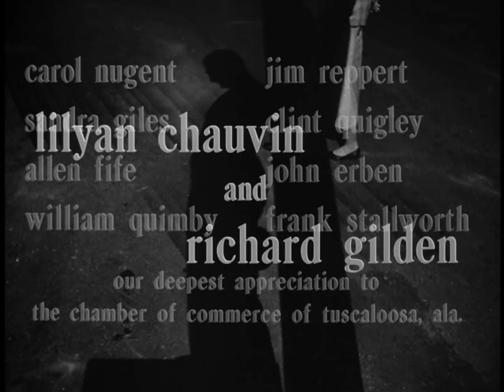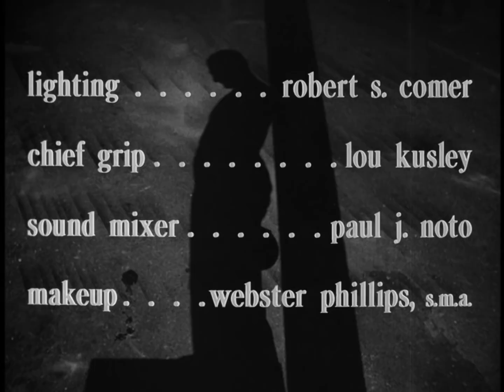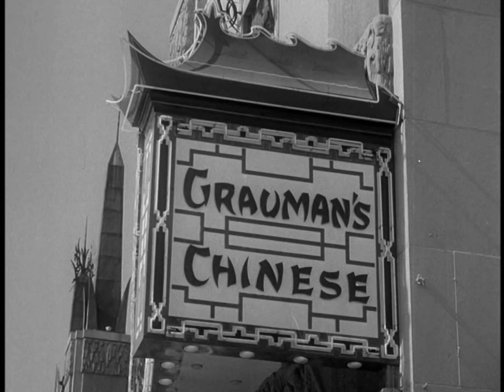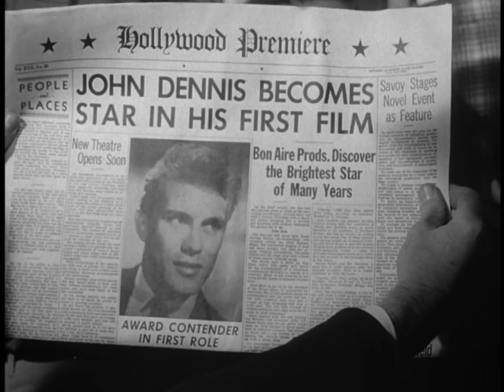Lost, Lonely and Vicious (1958)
Rising young male movie star, bizarrely preoccupied with death and involved with his older-woman dramatic coach, meets an innocent sweet-young-thing. (s: IMDB)

Directed by Frank Myers
Produced by Charles M. Casinelli (producer)
Written by Norman Graham (writer)
Cinematography: Ted Saizis, Vincent Saizis
Edited by Howard G. Epstein, Herbert R. Hoffman
Distributed by Howco

Cast

    Ken Clayton as Johnnie Dennis
    Barbara Wilson as Helen Preacher
    Lilyan Chauvin as Tanya Pernaud
    Richard Gilden as Walt
    Carol Nugent as Pinkie
    Sandra Giles as Darlene
    William Quimby as Pig
    Allen Fife as Buddy
    Frank Stallworth as Mr. Preacher
    Clint Quigley as Reporter
    Jim Reppert